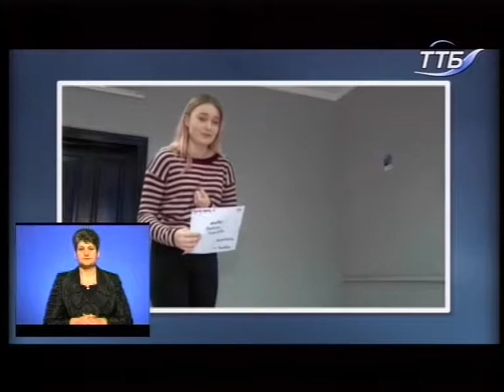19.11.2018. Новини. 19:00